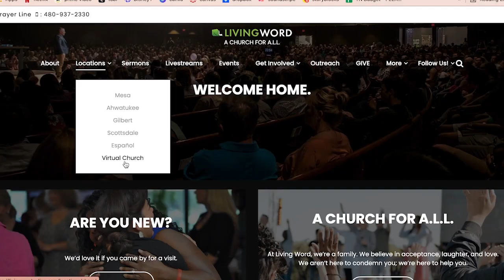God is Faithful with Pastor Holly Anderson